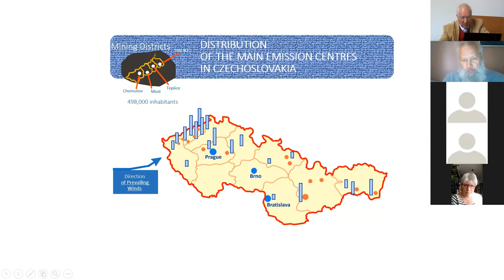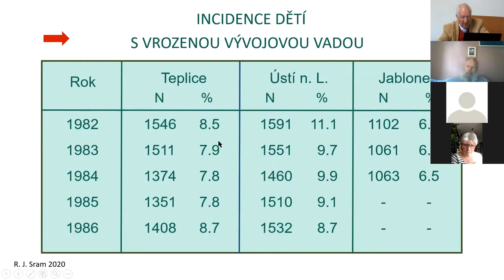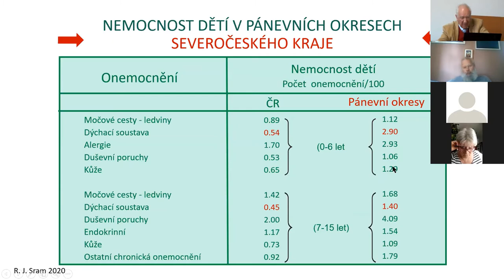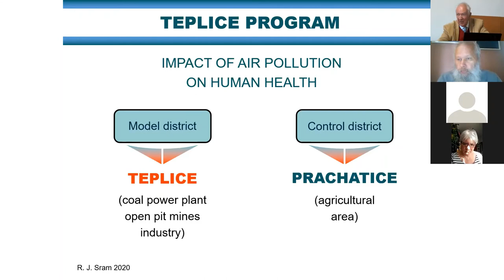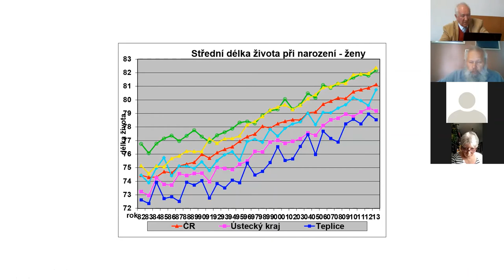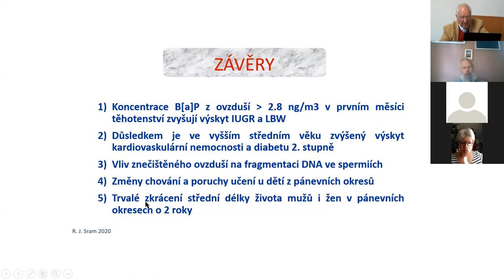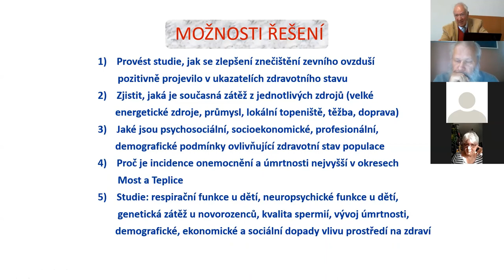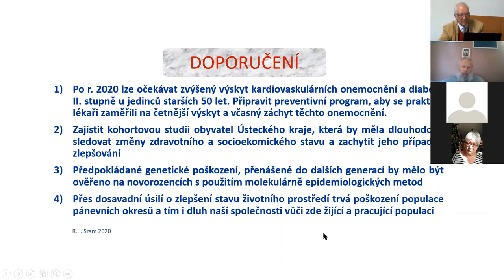Diskusní seminář Problematika pánevních oblastí severních Čech 2. 6. 2020 - Radim Šrám